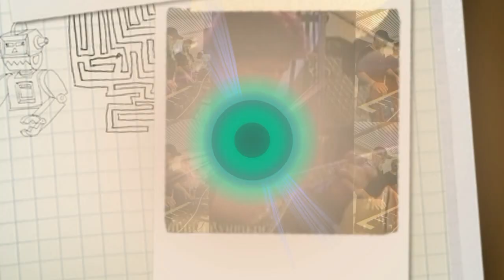GREEK DISCO POP & LATIN VIDEOMIX PROMO BY STV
55 GREEK HITS FROM THE PAST MIXED BY DJ KOSTA IN 1 VIDEOMIX MADE BY VJ STV SOON NEXT TO YOU...WATCH THE FULL VIDEOMIX